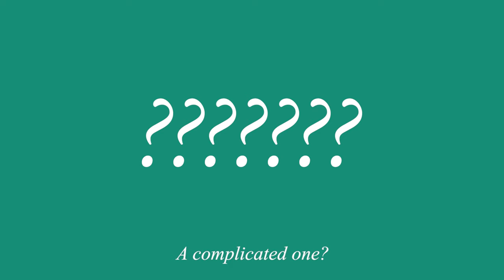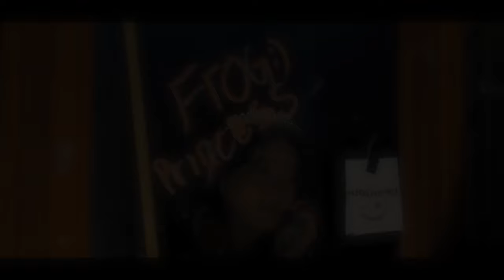rewindstation - Frog Princess (Ft. Ismi Nur Hanifah)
Lyrics

ask me again if we’re just friends or are we something more
hurts for me to think about how we were just before
trying to forget about u feels like my hardest chore
let me in again and we can try a new

staaaaaart
can we
do it right
this time?

i seee
sunshine
and my whole life

at the moment when i see sight of your smile
i know there’s something wrong
can we begin starting a new storyline
a complicated one

i seee
sunshine

a complicated one

I don't know the way life goes but
if we ever accidentally
see each other sometime in the future,
and if you feel you need to talk about something,

Please don't ever hesitate
to approach me.

Performed by Adzka Fauzan, Banyu Shafwan, Fairuz Ghaffar, Quinn Ibraheem, Fayza Khalisya, Ismi Nur Hanifah
Written by Adzka Fauzan & Nekesha Clarista
Produced by Adzka Fauzan, Banyu Shafwan, Fairuz Ghaffar, Quinn Ibraheem, Fayza Khalisya, Yudhistira Sapta Rengga Kusuma
Music by Adzka Fauzan, Banyu Shafwan, Fairuz Ghaffar, Quinn Ibraheem, Fayza Khalisya
Arranged by Adzka Fauzan, Banyu Shafwan, Fairuz Ghaffar, Quinn Ibraheem, Fayza Khalisya

MUSIC VIDEO CREDIT :

Directed by Adzka Fauzan & Banyu Shafwan
Cinematography by Taqy Al-Farisy
Edited by Adzka Fauzan
Set Dressed by Dian Mega & Najwa Shaniya
Art Directed by Mozaiek Kalbu
Screenplay Written by Tegar Apriyadi & Andi Nadhif
Special Thanks To Utama Nugraha, M. Verrel, Agna Mirza, Nadja Jessevin

Mixed by TEARGAS LAB
Mastered by TEARGAS LAB

Piano & Keys by Fayza Khalisya
Drums by Quinn Ibraheem
Bass by Banyu Shafwan
Guitar by Adzka Fauzan & Fairuz Ghaffar
Vocals by Ismi Nur Hanifah & Adzka Fauzan
Back Vocals by Adzka Fauzan & Nadja Jessevin
Vocals Directed by Yudhistira Sapta Rengga Kusuma

ALL VOCALS AND INSTRUMENTS RECORDED IN GOODLUCK STUDIO CILEGON